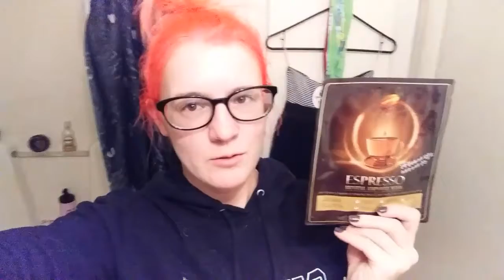The cats are in cuddle mode (Vlog 380)